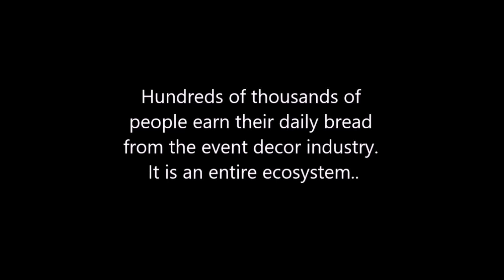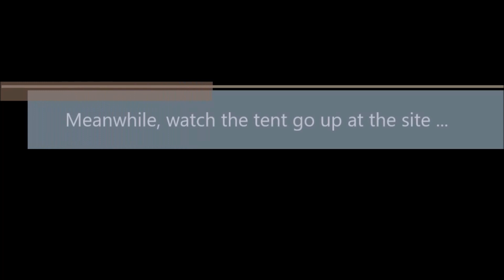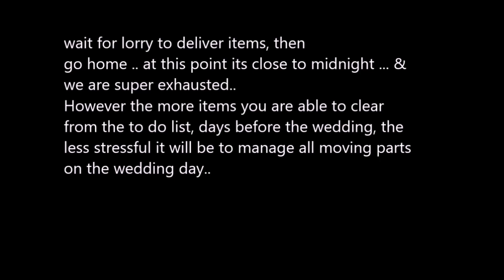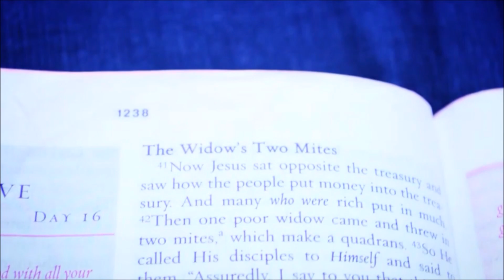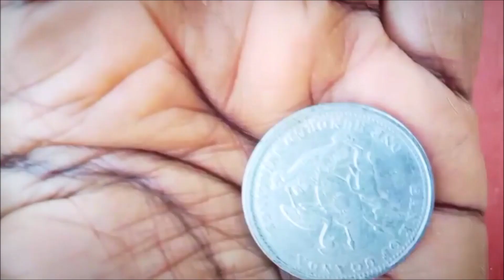2025 wedding decor. Billion dollar industry.. Behind the scenes of Wedding Décor in Kampala, Uganda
The global wedding industry is worth billions and Africa shares in the same narrative. Décor in particular has helped with the global unemployment levels among the youth. The entire supply chain and ecosystem employs hundreds of thousands of people. In this episode, i take you behind the scenes of wedding décor. From stores and warehouses, to transporters, drivers and lorry owners, to florists, electricians, carpenters, planners and designers are all part of the ecosystem supporting one another as different parts of the  machine.. Don't be afraid to order our event décor  services :)